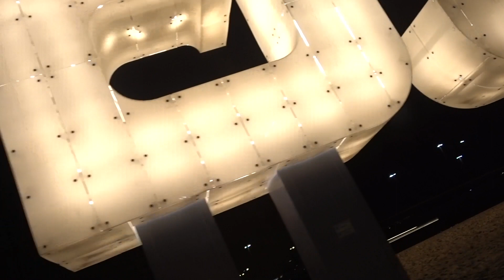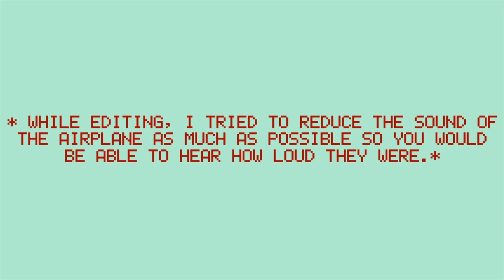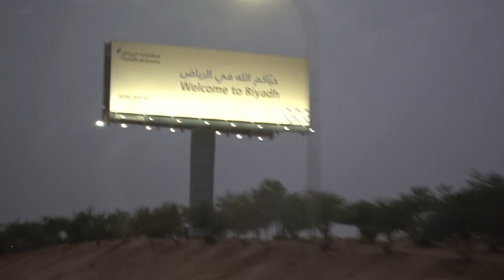THE MOST UNPROFESSIONAL AIRPLANE STAFF!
Hey guys, this was an older vlog that I really wanted to upload, please take it lightly and enjoy!